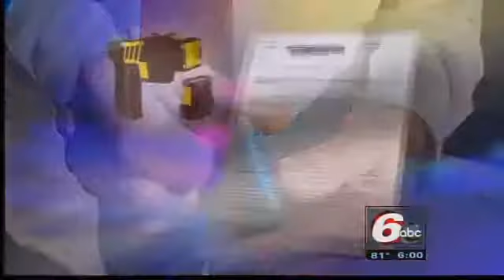IMPD Budget In Crisis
Metro Police officers have been asked to dig into their own pockets to fund essential tools of the job, everything from hand sanitizers, to batteries for Taser guns to ammunition.